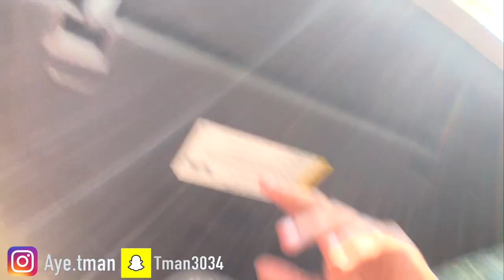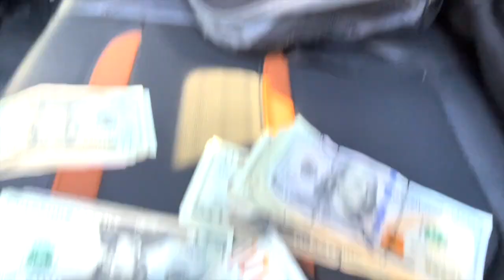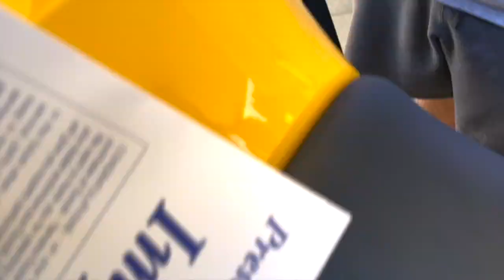Almost Wreck My 2022 Can-Am Renegade! You Wont BELIEVE This🤦🏾‍♂️😭